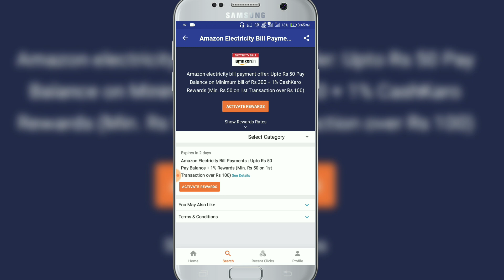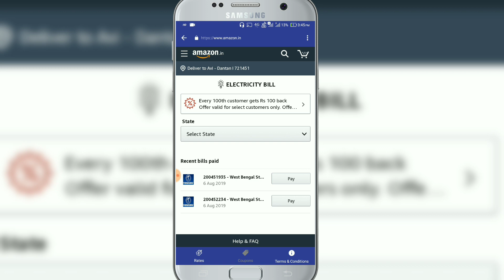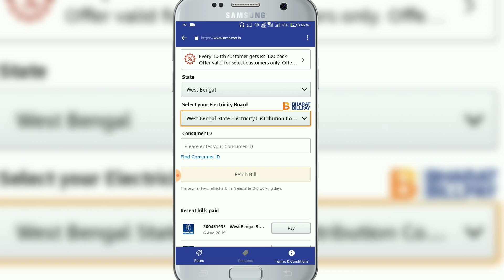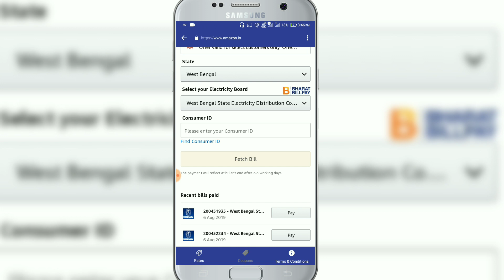New Electricity Bill pay Offer 2019!Cashkaro & Amazon pay Loot offer!Upto Rs 150 Cashback on Billpay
Amazon influencer